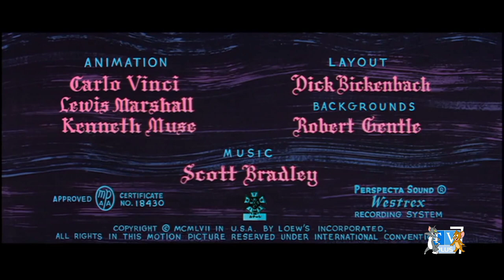Royal Cat Nap (1958) Intro on TV Plus 7 [09/04/21]